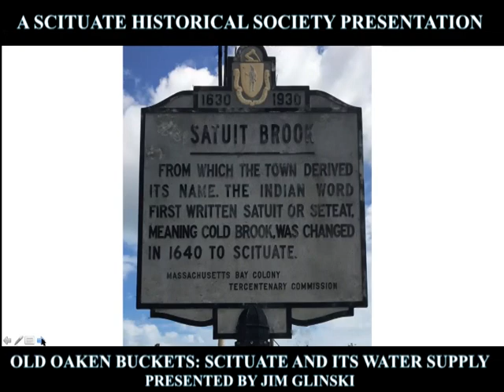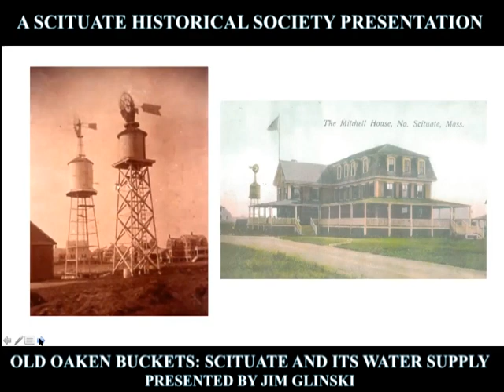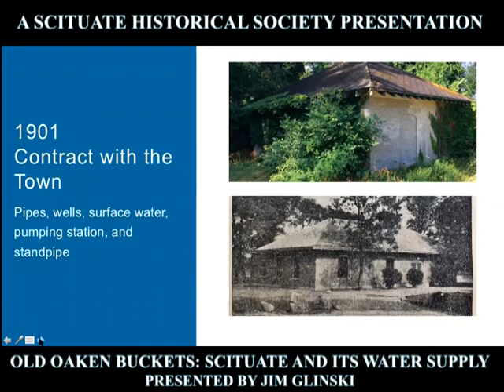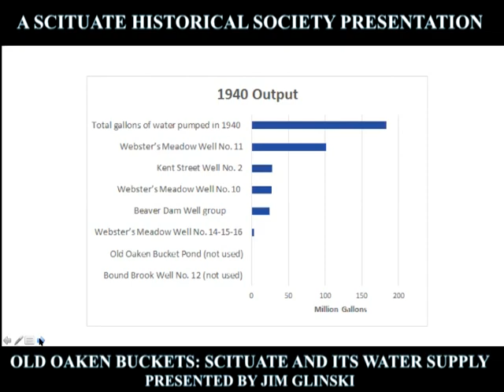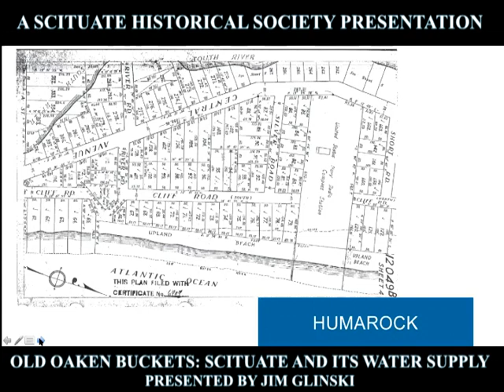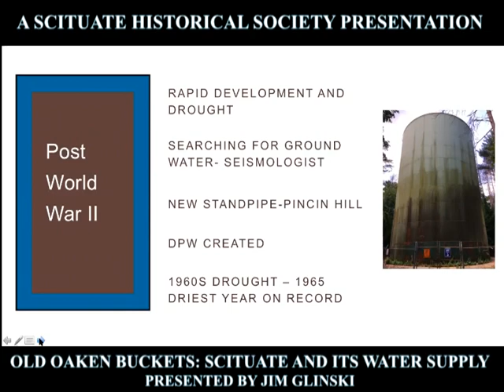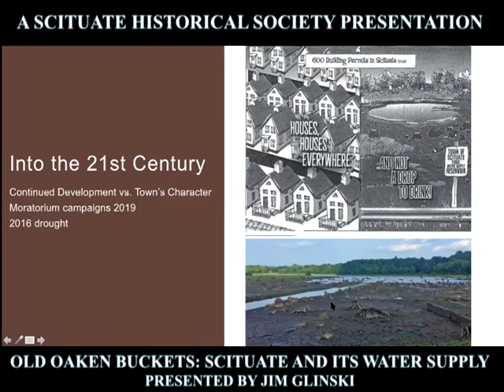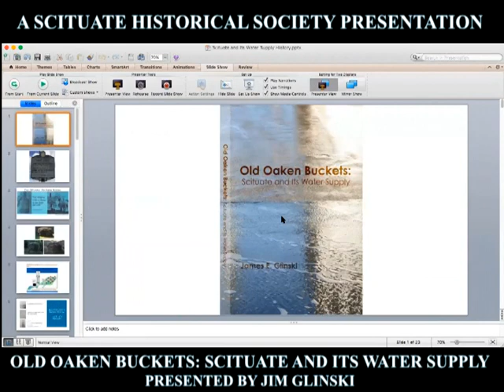Old Oaken Buckets: Scituate And Its Water Supply (A Scituate Historical Society Presentation)